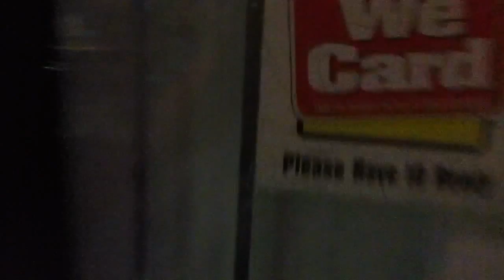How to Survive a Minnesota Blizzard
This is a video compilation of the events that took place last night and on my way back home today.